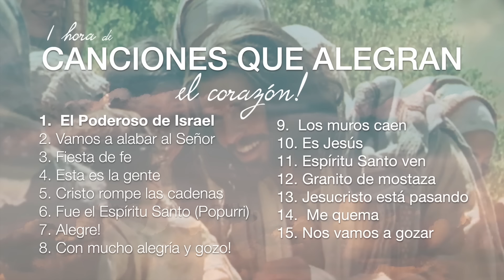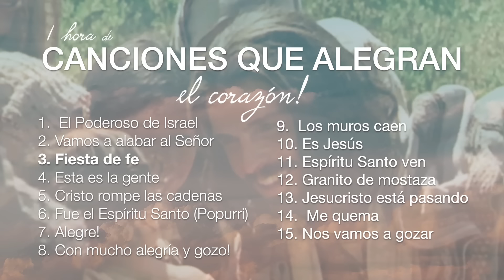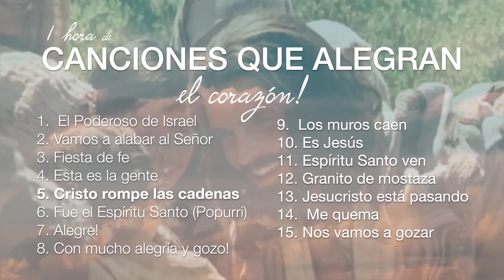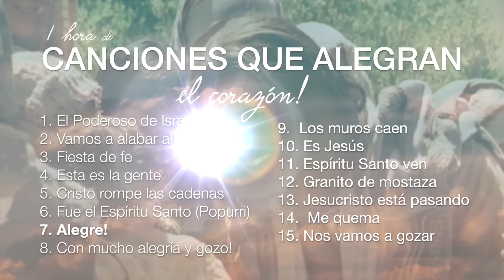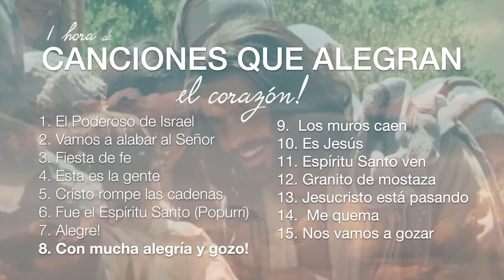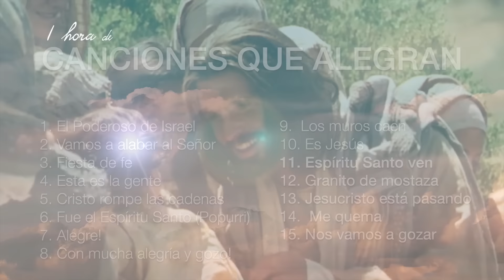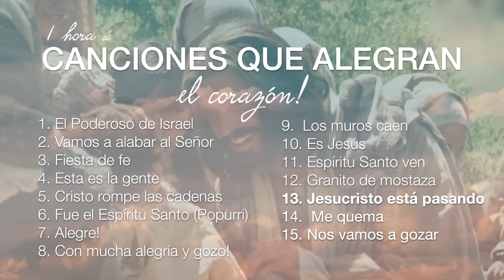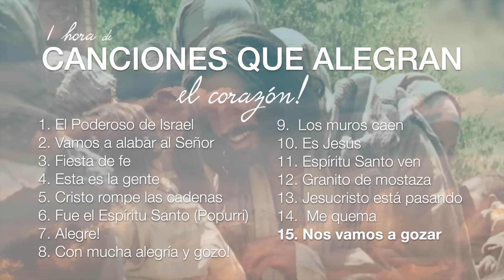1 hora de CANCIONES QUE ALEGRAN EL CORAZÓN!. Gladys Garcete. Música Católica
La Alabanza tiene el poder de convertir nuestra tristeza en danza, nuestro llanto en risa, nuestro lamento en esperanza! Alaba al Señor con estas canciones y deja que el gozo de Dios invada tu alma!.

"En presencia de Dios los malos perecen, mientras que los justos se regocijan, y ante Dios saltan y gritan de alegría. Canten a Dios y toquen a su Nombre, abran camino al que cabalga en las nubes, alégrense en Dios y bailen ante él."
Salmo 68,4